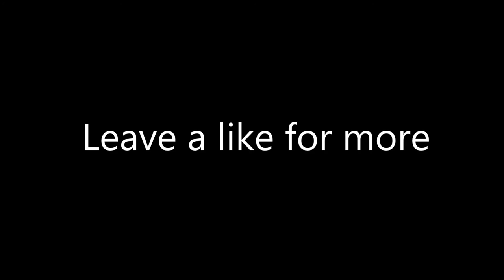1v1ing ANEPICFLYINGROCK (Ranked Soup)